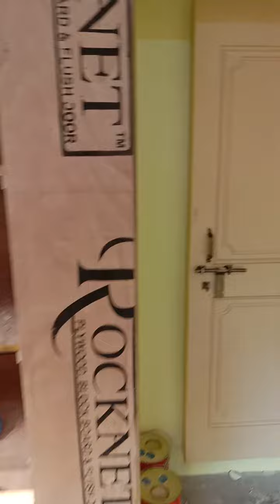April 27, 2022